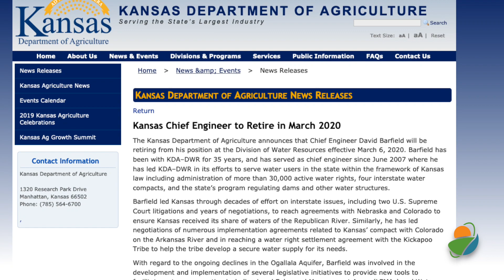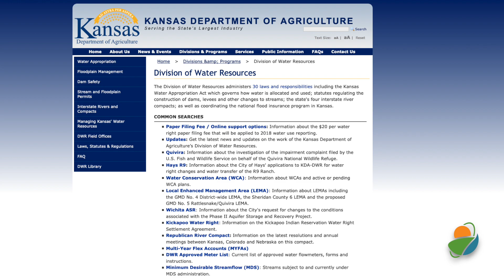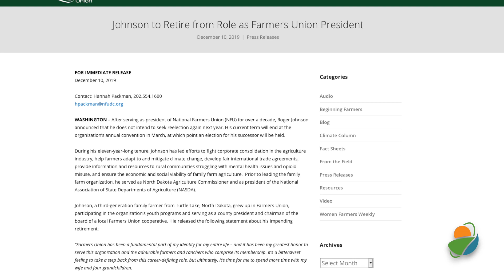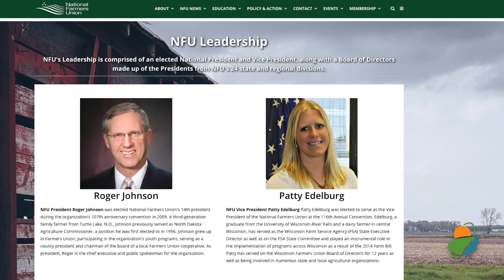Authentic Ag News December 20, 2019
Ken Rahjes: In agricultural news from agview.net, in what's called a win for workers, Democrats in the House of Representatives say they reached an agreement with the Trump administration to move the US-Mexico-Canada Agreement forward. President Trump says the agreement is good for everybody, farmers, manufacturers, energy, as well as unions. He said the USMCA has tremendous support. Ag Secretary Sonny Perdue said the agreement improves virtually every component of its predecessor, that was the North American Free Trade Agreement. Perdue said the House and Senate now needs to work diligently to pass USMCA by Christmas.
Well, the Kansas department of agriculture has announced that chief engineer David Barfield will be retiring from his position at the Division of Water Resources, effective March, 6, of next year. Barfield has been with DWR for 35 years, and served as chief engineer since June of 2007. He's led the DWR in its efforts to serve water users in the state within the framework of Kansas law. That includes administration of more than 30,000 active water rights and four interstate water compact and also the state's program regulating dams and other water structures. Barfield led Kansas through decades of efforts to interstate issues, including a couple of Supreme Court litigation and years of negotiations to reach agreements with Nebraska and Colorado to ensure that Kansas received its share of waters from the Republican river.
Now, similarly, he led negotiations of numerous implementation agreements that were related to the Kansas compact with Colorado on the Arkansas River and in reaching a water rights settlement agreement with the Kickapoo tribe to help that tribe develop and secure a water supply for its needs. After serving as president of the National Farmers Union for over a decade, Roger Johnson has announced that he does not intend to seek reelection again next year. His current term will end when the organization holds their annual convention in March.
At that point, an election for his successor will be held. During his 11-year long tenure, he led many efforts fighting a corporate consolidation in the world of agriculture as well as helping farmers adapt and mitigate climate change, and developing fair international trade agreements, they say, and as well providing information and resources to rural communities that are struggling with mounting stress and opioid misuse and also ensuring that economic and social viability of family farm agriculture. Now, prior to his landing the Family Farm organization, he served as the North Dakota agriculture commissioner. You can find out more on these and other stories at agview.net. We'll be back after these messages.